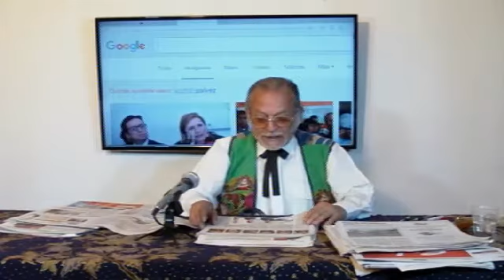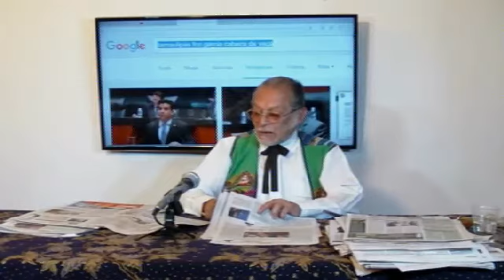3.2-07/10/2016-Tertulia Vespertina-conduce-"Carlos Jimenez Hidalgo"-"Gobierno de CDMX, inundaciones"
3.2-07/10/2016-Tertulia Vespertina-conduce-"Carlos Jimenez Hidalgo"-"Gobierno de CDMX, inundaciones" - Captured Live on Ustream